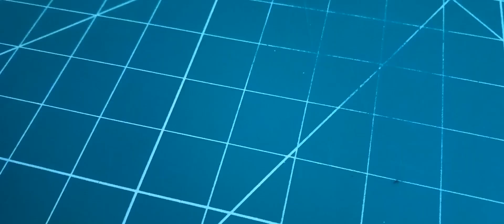pizza restaurant lego friends bricksbybricks assemble instructions